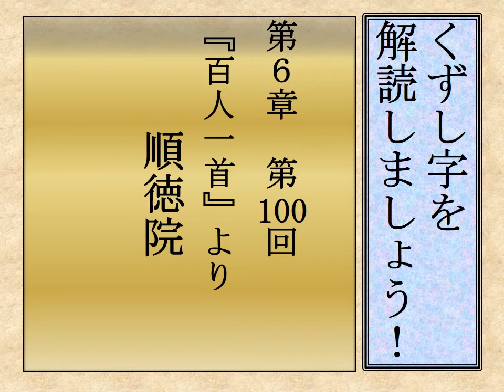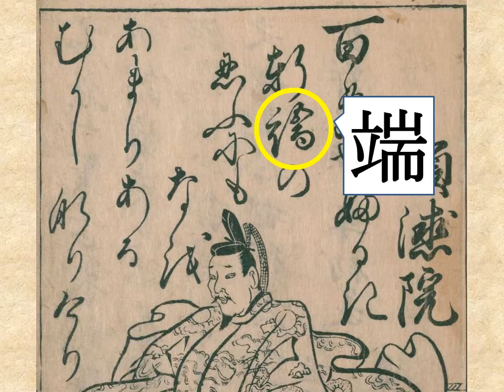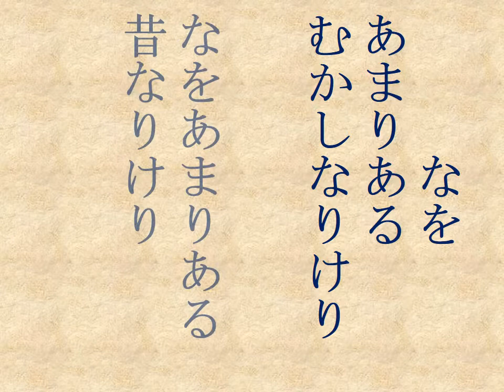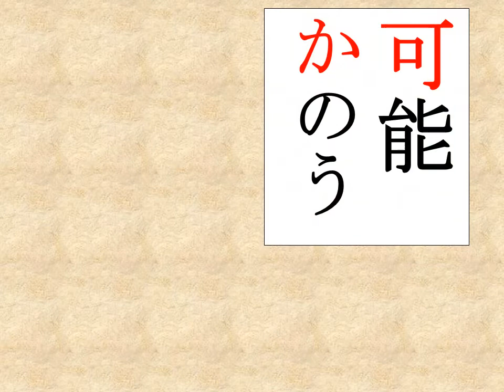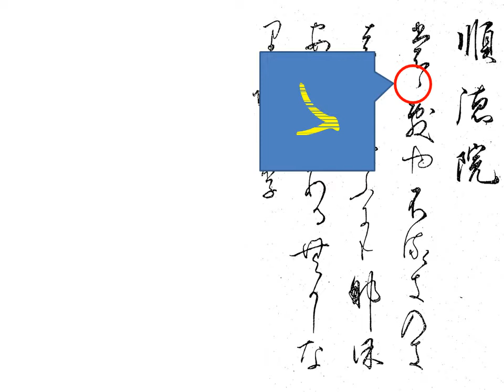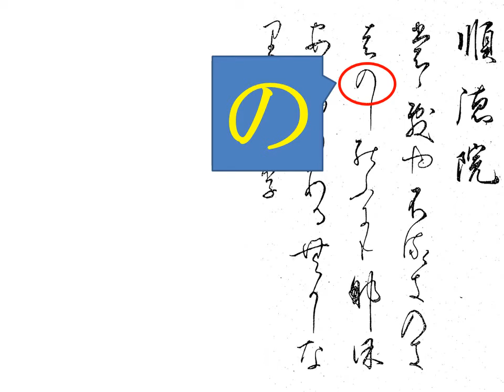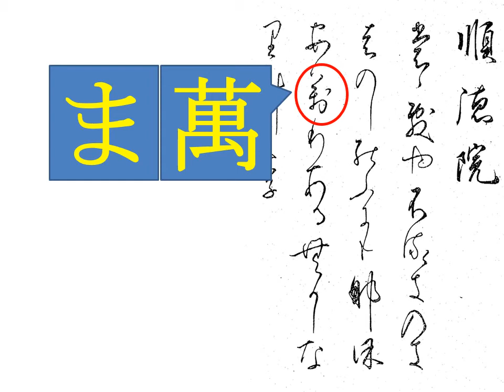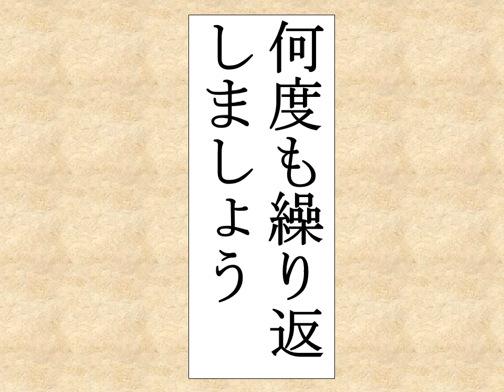くずし字を解読しましょう！ 第6章 百人一首100 順徳院 Decipher handwriting Japanese!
百人一首のテキストを読んでみましょう